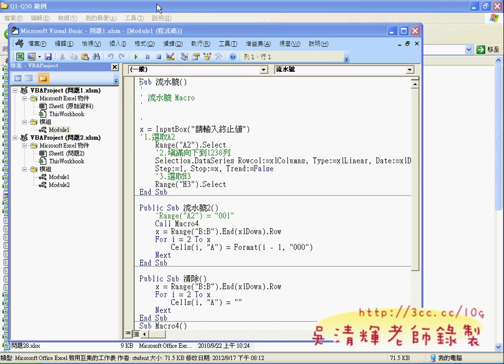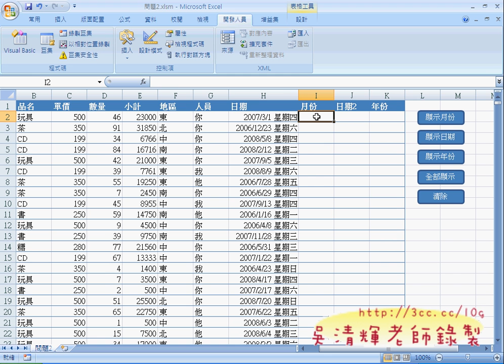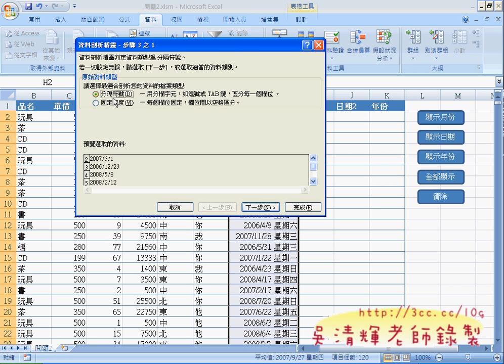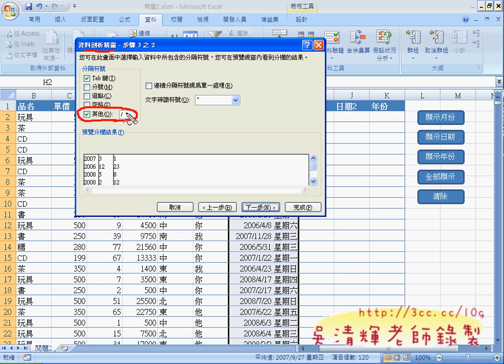06_問題2_日期拆解巨集錄製與修改(EXCEL VBA自動化 吳老師)